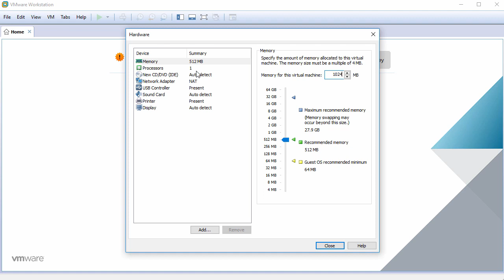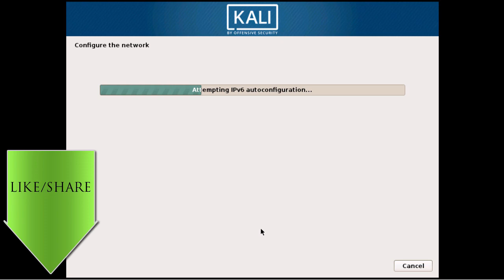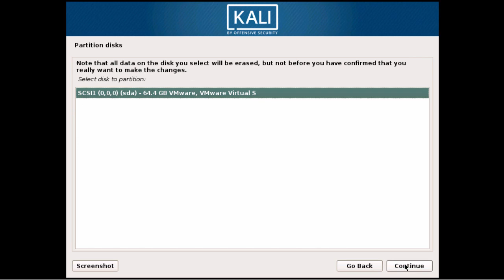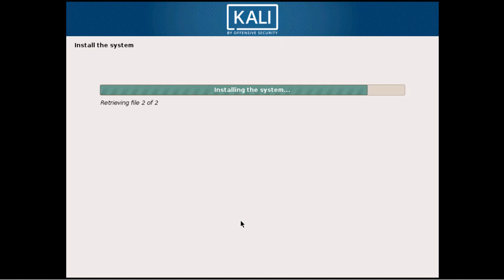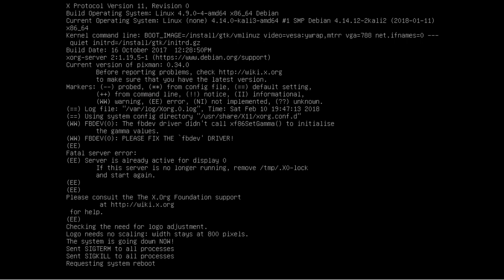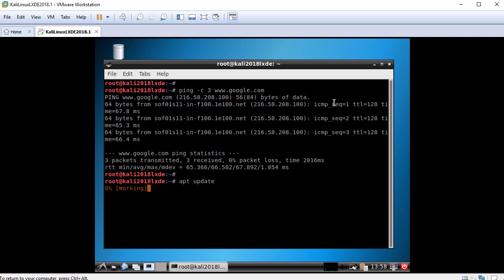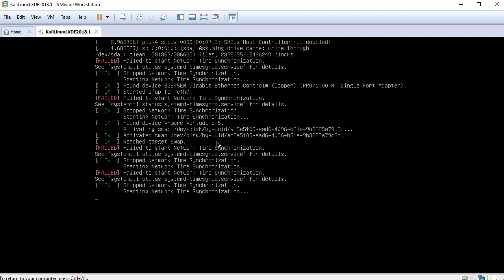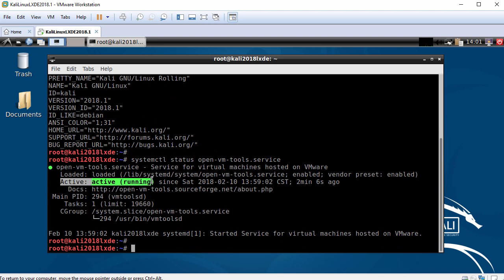How to Install Kali Linux LXDE 2018.1 + VMware Tools + Review on VMware Workstation [2018]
This video tutorial shows how to install Kali Linux LXDE 2018.1 and review on VMware Workstation/Player step by step. This tutorial is also helpful to install Kali Linux LXDE 2018.1 on physical computer or laptop hardware. We also install VMware Tools (Open VM Tools) on Kali Linux LXDE for better performance and usability features: Fit Guest Now, Drag-Drop File and Clipboard Sharing.

Kali Linux LXDE 2018.1 Installation Steps:
1- Create Virtual Machine on VMware Workstation/Player
2- Start Kali Linux LXDE 2018.1 Installation
3- Install VMware Tools (Open VM Tools) on Kali Linux LXDE
4- Test VMware Tools Features: Fit Guest Now, Drag-Drop File and Clipboard Sharing
5- Kali Linux LXDE 2018.1 Review

BTC: bc1qwtus98fmqwruvd2fdmcryrtrzy6rpheumjh5w9
ETH: 0x95ef4340F1D428C091AA5729FE2dB30f41e1EeC4
LTC: ltc1qnvwrhxhrhzg3mzvz052ppjckmjs3k8vgjkgg9m
XRP: rP24VnD9Y9g3WmfPJ9cZi3wWMZ8Ucgfvey